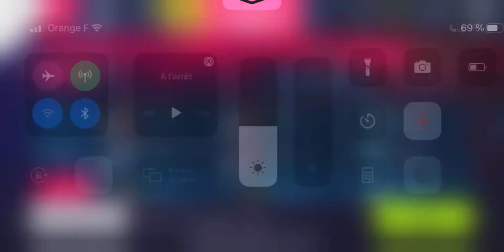Valentine’s Day cup Asphalt 9 1.14.***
👆(Instagram, X, TikTok & more!)

(Shoutouts, badges, extra emoji’s & more…!)
for only 0.99$ per month :

Song Name :  [NCS REALEASE]